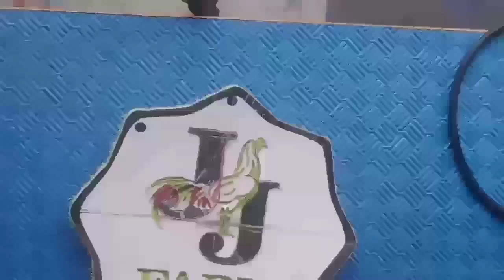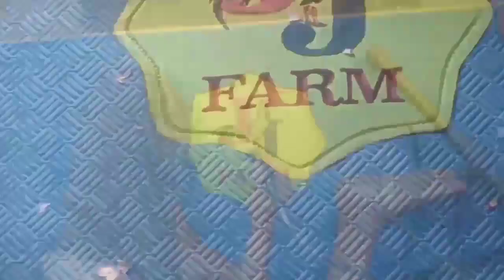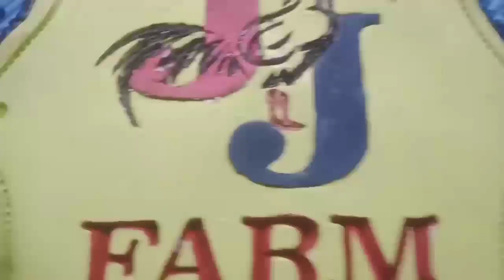Metode Sederhana dan Manual | Membuat Logo Dari Spon 10mm dan 30mm Permukaan Harus Sama